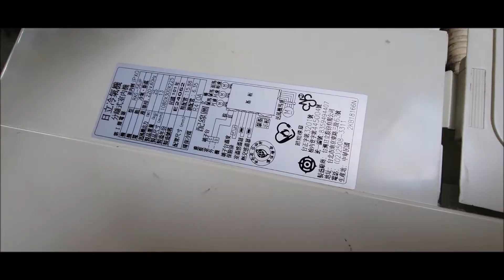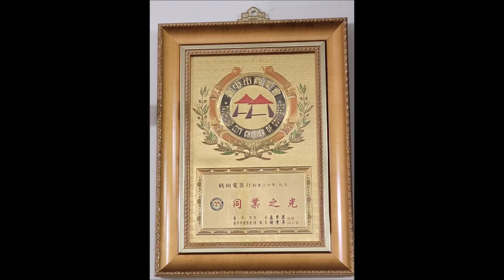華菱變頻分離式冷氣機安裝｜BSI —72KIGSH／BHO—72KIGSH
deming1987 的部落格
deming510526.pixnet.net
（04）22920201